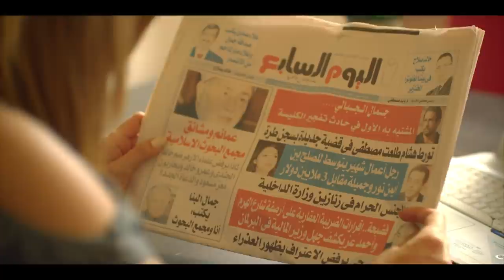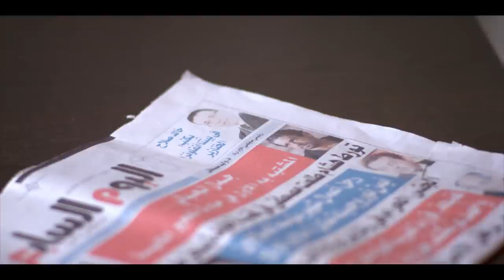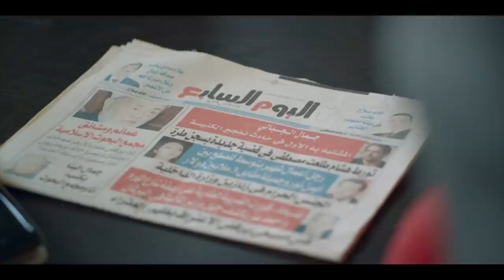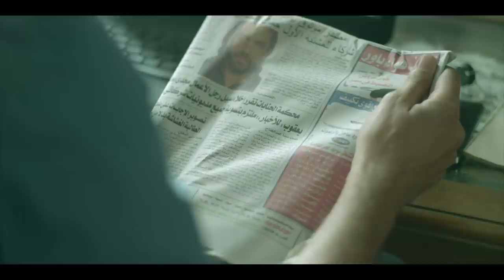حصريا مسلسل "الفارس" 🐴الحلقه الرابعه | بطوله النجم امير كراره